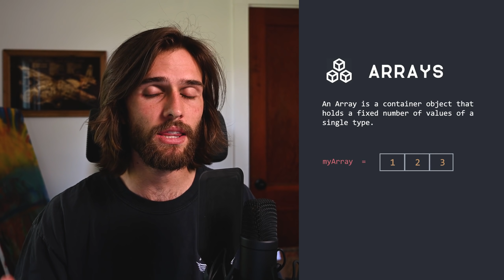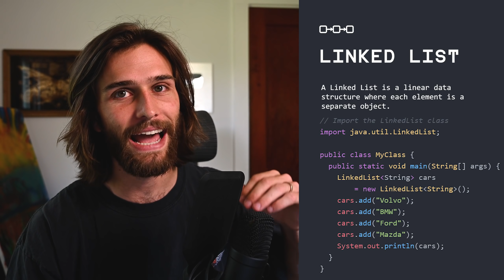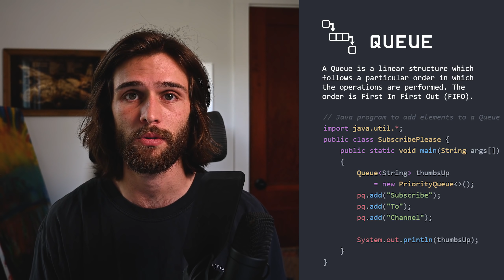4 Data Structures You Need to Know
Data Structures are a staple in software engineering. You will not be able to do any real programming without them. There are about 7 data structures you absolutely need to know, and in this video, we discuss 4 of them.

Intro 0:00
Data Structures 1:00
Arrays 1:19
Linked Lists 4:16
Stacks 6:53
Queues 7:43
Outro 8:15